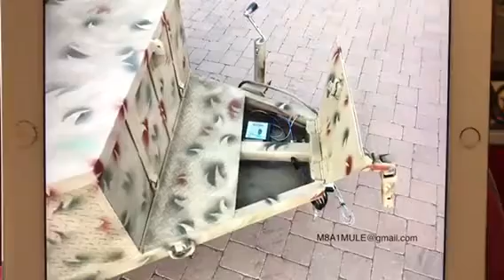BAD ASS AMMO MULE Off Road Trailer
Off Road Trailer Extreme Duty 3" 7,000 lb Axle with 6,000 lb Leaf Springs
Heavy Duty Rectangular Steel Frame Construction
Brakes, LID with SUSPA GAS STRUTS, 3 point swivel off road hitch, Inside Tongue Storage Lock box, locking lid on fuel storage box